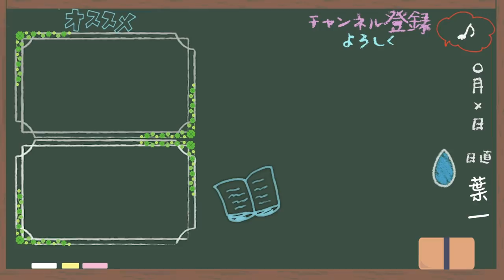だらだら勉強してしまう。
‹使用音源›
「甘茶の音楽工房」